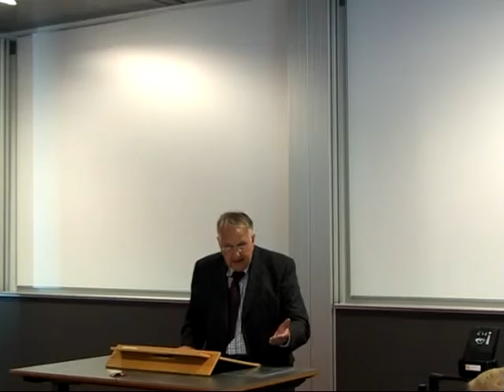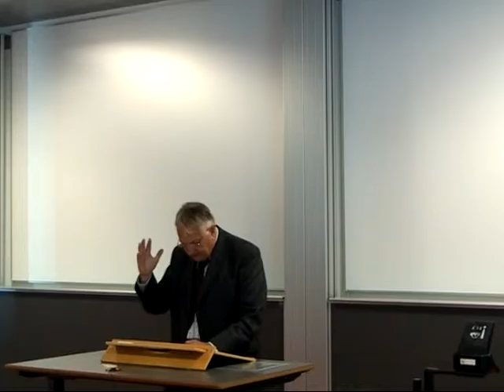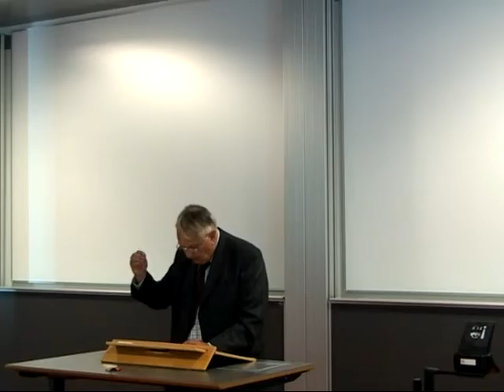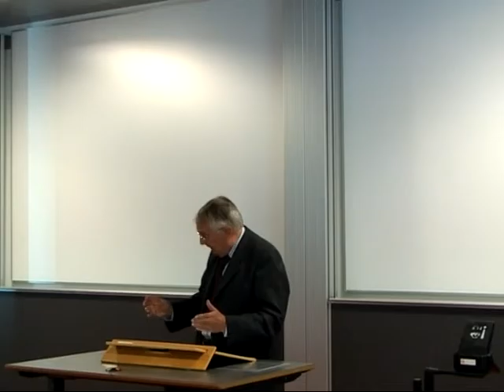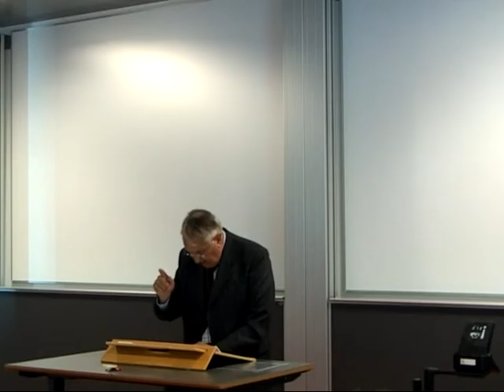Arne Munk: Kaj Munk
Arne Munk (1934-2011), Associate Professor Emeritus at Copenhagen University. Lecture at First Kaj Munk Seminar, Aalborg University - August 29th, 2006: Resistance and Christianity in the 20th Century -
from Kaj Munk and Bonhoeffer to Tutu